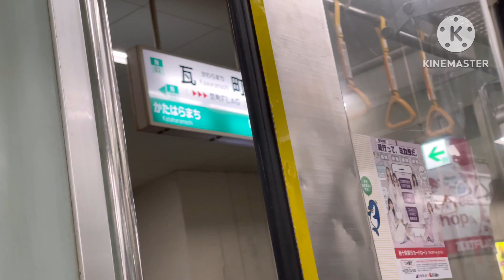【鉄道PV】無限の旅、僕らの選択